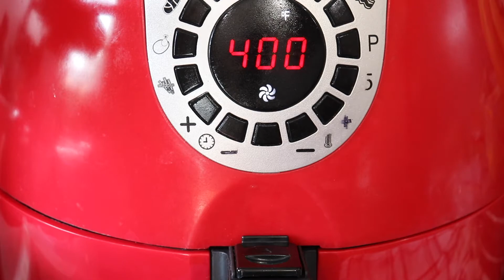Air Fryer Green Beans | Easy Air Fried Roasted Green Beans Recipe | Air FryerRecipes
Air Fryer Green Beans | Easy Air Fried Roasted Green Beans Recipe

These air-fried roasted green beans are amazing! So easy to cook green beans in the air fryer, just toss green beans in olive oil or any seasonings you like and air fry at 400 F for 10 minutes or until tender.
you'll love them! Easy, healthy, and delicious recipe!

Season green beans with 1 tbsp olive oil, salt, pepper, garlic powder, onion powder, or any seasonings of choice.
place seasoned green beans into the air fryer basket.
Air fry at 400F for 10 minutes. move the green beans around halfway through. cook until lightly golden.garnish with some parmesan cheese and some crispy onions.